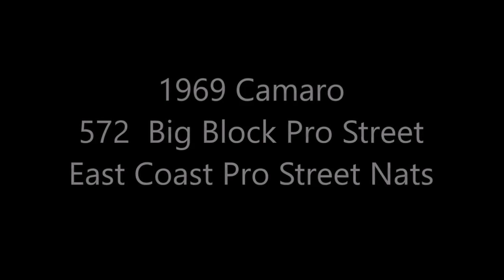SO KILLER 1969 Camaro 572 Big Block Pro Street Dreamgoatinc Hotrods Customs and Classic Muscle Cars